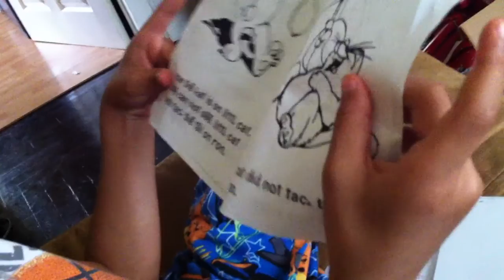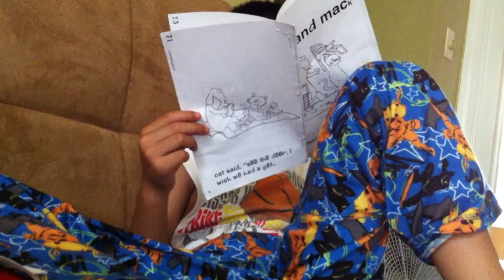Yutt reading.MOV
In the vacation, Tararithyutt study at home. He miss summer school, but try to study by himself. Here is Cranston, Rhode Island.